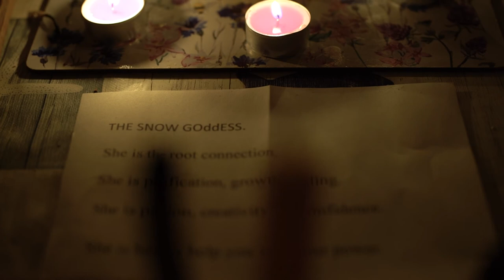Moonritual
Moonritual filmed  in Blackhall/Wexford/Ireland in the framework of the expo This is what you came for in Bozar and De Centrale/Belgium.